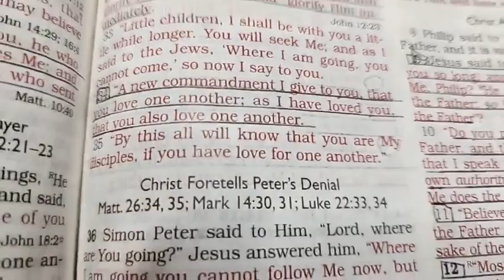***I Choose Love***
John 13:35